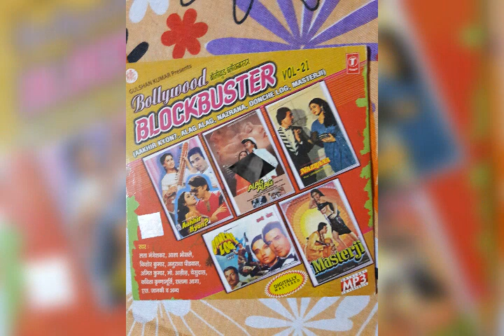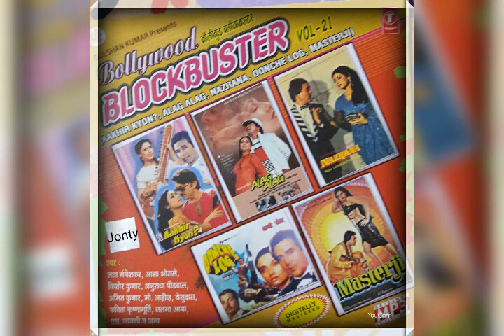Oonche log - Digitally mastered by Tseries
An excellent composition of Pancham with gorgeous voice of KK.
Awesome clarity of sound.